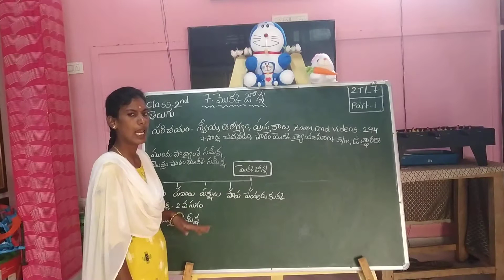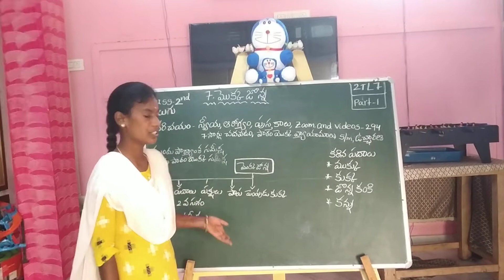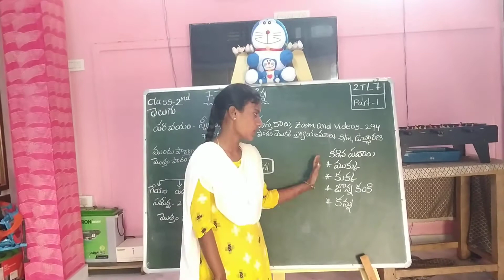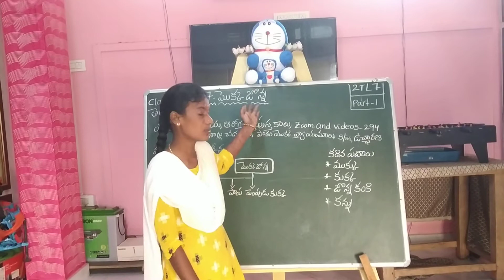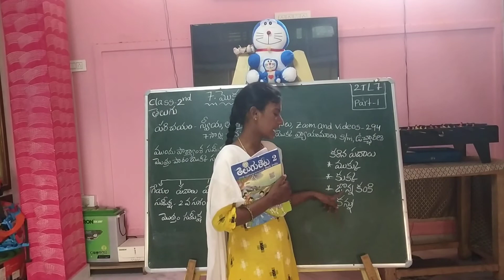2nd class Telugu lesson-7 మొక్క జొన్న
Nivarthi Sailaja